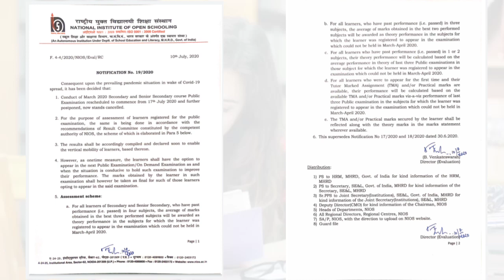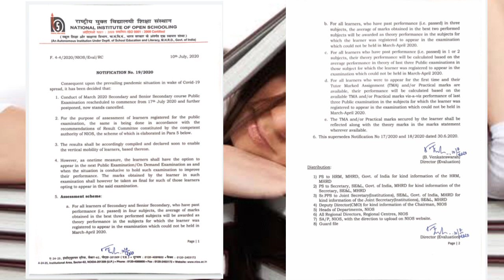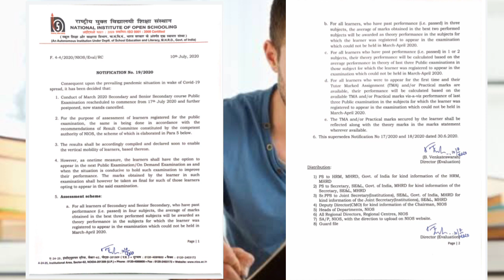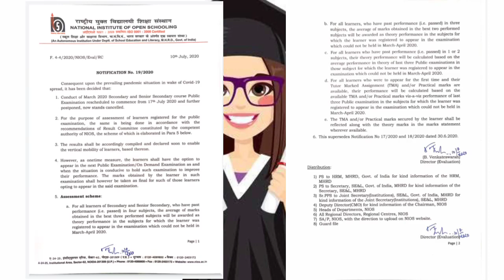Jinhone TMA submit nhi karwaya h vo kaise Promote hoge?? | TOC wale kaise Promote hoge??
SEHRISH NIOS INSTITUTE

Click this link to watch...👆